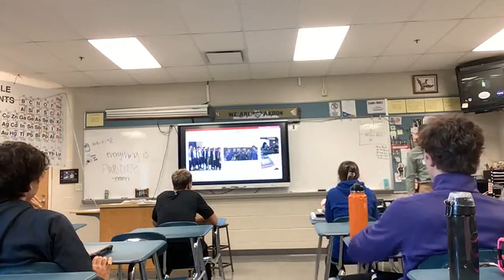Nanofabrication in Chemistry Guest Speaker 2k24